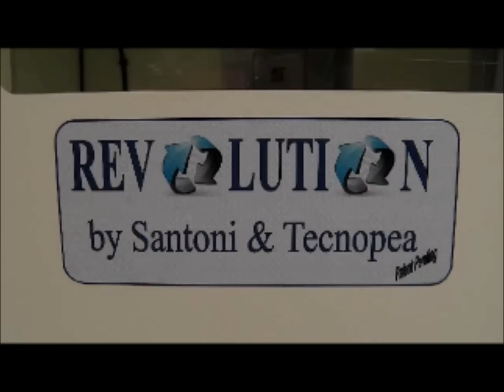REVOLUTION -Santoni-Tecnopea.wmv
Seamless boardin machine